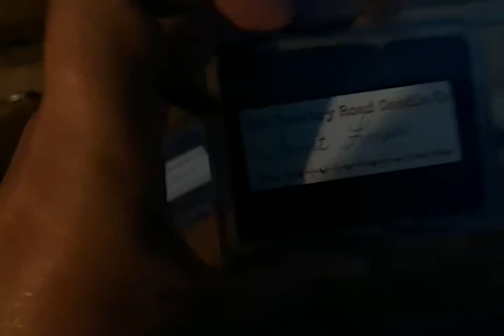Ole Country Road Candle Co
Fruit loops and gummy bears